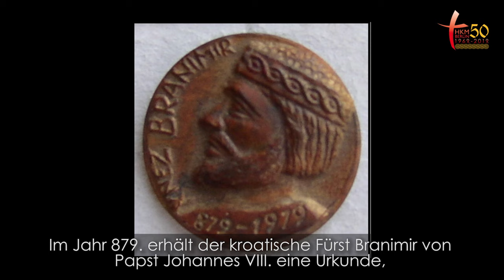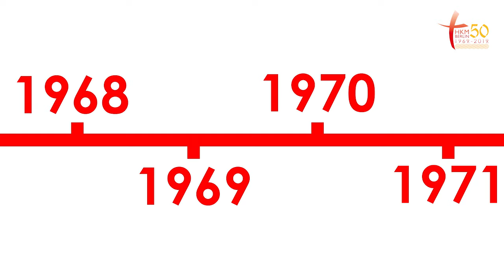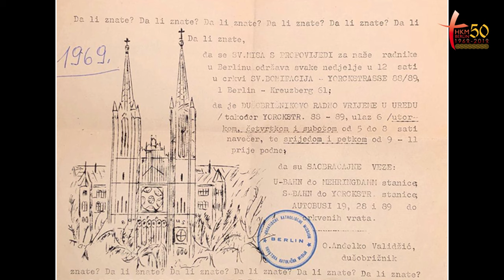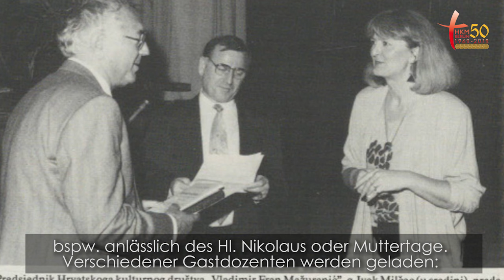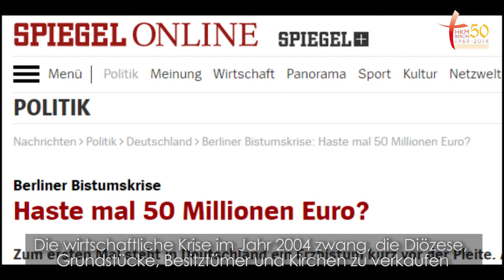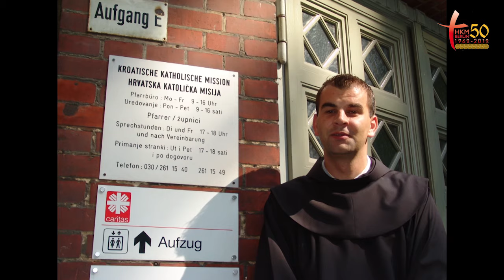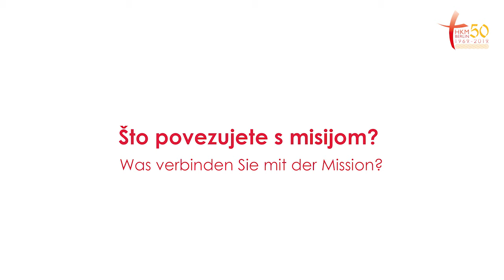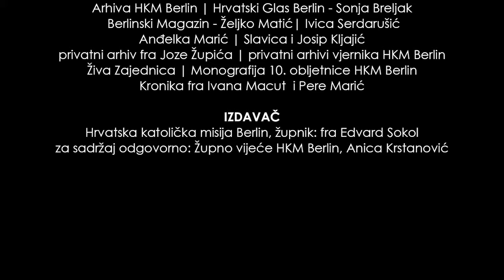50. obljetnica HKM Berlin 2019. - prikaz povijesti / 50 Jahre Kroatische Katholische Mission Berlin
U povodu svečanog obilježavanja 50. obljetnice Hrvatske katoličke misije Berlin snimljen je video o povijesti misije, koji je prikazan na svečanoj akademiji, održanoj 18. svibnja 2019.

Film o HKM-u Berlin počinje kratkim prikazom hrvatske povijesti, koju su željeli članovi berlinske biskupije i prijatelji Nijemci kako bi što više naučili o Hrvatima.

Zbog ograničena trajanja prikazan je samo dio bogate arhivske građe, a vjernici koji su aktivno sudjelovali u snimanju, navodeći crtice iz svoga života, ispričali su priču o misiji.

Video je dovršen u jesen 2019., a tim koji je sudjelovao u njegovoj izradi dodao je titlove na njemačkom jeziku i nadopunio video s još nekoliko slika, najviše s proslave 50. obljetnice misije, kao i prikazom glazbenih i folklornih grupa HKM-a Berlin tijekom godina.
Videoprodukciju potpisuje kreativni tim sastavljen od nekoliko članova misije.

Više informacija o videu navedeno je u tekstu objavljenom pod naslovom: "Kako je to sve bilo" (Hrvatski Glas Berlin, 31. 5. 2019.)

PRODUKCIJA VIDEA POVODOM 50. OBLJETNICE HKM BERLIN
prikazan: 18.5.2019. na svečanoj akademiji

SCENARIJ / REŽIJA
Anica Krstanović | Marina Medved Pulić | Suzana Smolković

VIDEO PRODUKCIJA i MONTAŽA
Anni Lovrić | Tomi Orlović

SPIKERI
Marina Medved Pulić | Tomislav Pulić

FOTOGRAFIJE PRIKUPILI I ODABRALI
Draška Perić i Marija Krstanović
suradnici
Marko Ćorić | Marko Krstanović | Anita Mlosch | Maria Kasalo |
Janja Kovačević |Antonio Perić | Antonio Kovačević

PRIJEVOD teksta na njemački
Martina Ćosić | Mijo Marić | Marko Krstanović

VIDEO SNIMANJE sa STAROSJEDIOCIMA
Anni Lovrić | Marija Krstanović
izrada pitanja: članovi Župnog vijeća
glavne uloge: starosjedioci / članovi HKM Berlin

TEHNIKU USTUPIO
Tomi Orlović

ARHIVSKI MATERIJALI
Arhiva HKM Berlin | Hrvatski Glas Berlin - Sonja Breljak |
Berlinski Magazin - Željko Matić| Ivica Serdarušić | Anđelka Marić | Slavica i Josip Kljajić |
privatni arhiv fra Joze Župića | privatni arhivi vjernika HKM Berlin |   Živa Zajednica | Monografija 10. obljetnice HKM Berlin |
Kronika fra Ivana Macut i Pere Marić

IZDAVAČ
Hrvatska katolička misija Berlin, župnik: fra Edvard Sokol
za sadržaj odgovorno: Župno vijeće HKM Berlin, Anica Krstanović

©️ Copyright ...11.2019 – Alle Inhalte, insbesondere Texte, Fotografien, Videos und Grafiken sind urheberrechtlich geschützt. Alle Rechte, einschließlich der Vervielfältigung, Veröffentlichung, Bearbeitung und Übersetzung, bleiben vorbehalten, Gemeinderat der Kroatischen Katholischen Mission (Mandat 12/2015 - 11/2019; Vorsitzende).